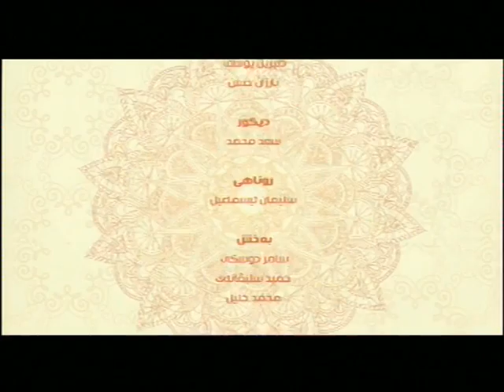به‌رنامێ په‌يڤا خێرێ م/ مه‌لا ره‌مه‌زان سندي (په‌روه‌رده‌كرنا ره‌وشتي يا زارۆكان)